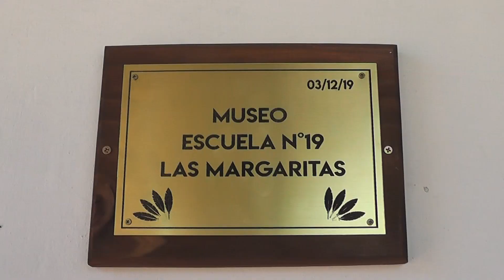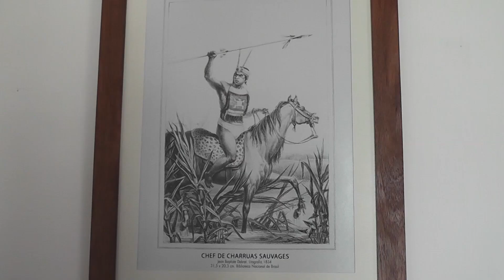Museo de la escuela 19 cuenta con apoyo de Primaria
El museo arqueológico de la escuela 19 Las Margaritas cuenta con el apoyo de Primaria que envia una partida mensual de 2 U.R. para su mantenimiento. También se busca que los propios niños puedan ser guias en las visitas.